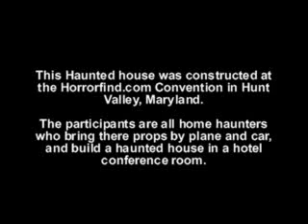Horrorfind.com - Broomhhilda's Doll Emporium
The board forum member sof Horrorfind.com built a haunted house at the 2007 convention in Hunt Valley Maryland in a conference room. It was concived and designed on line and many people had never met before. It was built in six hours and that includes a maze, lights, sounds, actors, props, line scenery as well as making it pass fire and saftey codes including wheelchair access for people with disabilities.